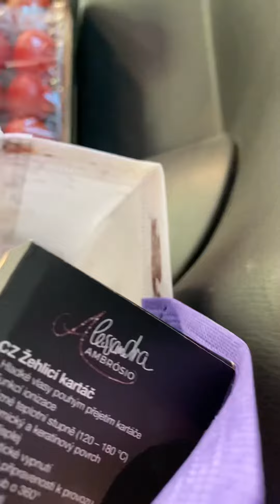7/3/2021 quà cho mẹ trang